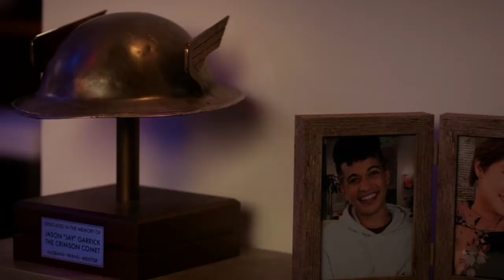The Flash S08E05 "Uncle Jay's alive!"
the flash S08E06 "Impulsive Excessive Disorder"